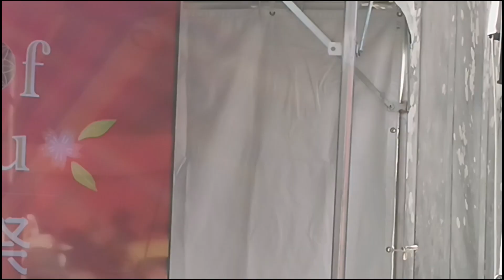🦁沖縄.獅子舞.LION DANCE／南風原町.宮平伝統芸能保存会🌸Heart of Ryukyuしまじまの芸能祭2024🌺首里城イベント🦁OKINAWA Múa sư tử..舞狮.사자무용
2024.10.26首里城公園で行われた模様です。

戦争を乗り越え受け継がれる獅子舞
宮平の初代の獅子舞は首里王府から拝領したものであると伝えられていますが年代ははっきりせず、第二次世界大戦で行方不明となっていました。

在の獅子舞は二代目で、ハワイ在住の宮平出身者の有志により1950年に寄贈されたものです。
舞い方には7種類あり、特に「三方(さんぽー)」は宮平独特の技で獅子舞の中核をなすものです。
毎年行われる八月十五夜の演目の内、獅子舞は最も人気が高く、地域住民の誇りでもあります。
獅子舞の伝統を受け継いでいくために、宮平には、「獅子舞保存会」も結成されています

名称 宮平獅子舞・伝統芸能保存継承資料館（なーでぇらシーサー館）
よみがな みやひらししまいでんとうげいのうほぞんけいしょうしりょうかんなーでぇらしーさーかん

住所 沖縄県島尻郡南風原町字宮平７８５番地１

宮平獅子舞・伝統芸能保存継承資料館（なーでぇらシーサー館）の大きい地図を見る

最寄り駅
首里駅
最寄り駅からの距離 首里駅から直線距離で2823m
ルート検索
宮平獅子舞・伝統芸能保存継承資料館（なーでぇらシーサー館）へのアクセス・ルート検索

Múa sư tử đã sống sót sau chiến tranh và được truyền từ thế hệ này sang thế hệ khác.
Người ta nói rằng điệu múa lân đầu tiên của Miyahira là một món quà từ chính phủ hoàng gia Shuri, nhưng niên đại của nó không rõ ràng và nó đã bị mất tích trong Thế chiến thứ hai.

Múa sư tử hiện nay là thế hệ thứ hai và được các tình nguyện viên từ Miyahira sống ở Hawaii quyên góp vào năm 1950.
Có bảy kiểu nhảy, đặc biệt là kỹ thuật ``Sanpo'', kỹ thuật độc đáo của Miyahira và là cốt lõi của Shishimai.
Trong số các buổi biểu diễn được tổ chức hàng năm vào đêm 15 tháng 8, múa lân là phổ biến nhất và là nguồn tự hào của người dân địa phương.
Để truyền lại truyền thống múa lân, ``Hiệp hội bảo tồn múa lân'' cũng đã được thành lập ở Miyahira.

舞獅在戰爭中倖存下來，並代代相傳。
據說，宮平的第一次舞獅是首里政府贈送的禮物，但具體年代不明，在二戰期間失蹤。

現在的舞獅是第二代，是1950年由居住在夏威夷的宮平志工捐贈的。
舞蹈有七種，特別是「三坡」技術，這是宮平獨有的，也是獅子舞的核心。
每年8月15日晚上舉行的表演中，舞獅是最受歡迎的，也是當地居民的驕傲。
為了傳承舞獅傳統，宮平也成立了「舞獅保護協會」

Tarian barongsai selamat dari perang dan diturunkan dari generasi ke generasi.
Dikatakan bahwa barongsai pertama Miyahira adalah hadiah dari pemerintah kerajaan Shuri, namun tanggalnya tidak jelas dan hilang selama Perang Dunia II.

Barongsai yang ada saat ini merupakan generasi kedua, dan disumbangkan pada tahun 1950 oleh relawan dari Miyahira yang tinggal di Hawaii.
Ada tujuh jenis tarian, terutama teknik ``Sanpo'', yang merupakan ciri khas Miyahira dan merupakan inti dari Shishimai.
Dari pertunjukan yang diadakan setiap tahun pada malam tanggal 15 Agustus, barongsai menjadi yang paling populer dan menjadi kebanggaan warga sekitar.
Untuk mewariskan tradisi barongsai, ``Masyarakat Pelestarian Tarian Singa'' juga telah dibentuk di Miyahira.

Lion dance passed down through the war

It is said that the first lion dance in Miyahira was bestowed by the Shuri royal court, but its date is unclear and it was lost during World War II.

The current lion dance is the second, donated in 1950 by volunteers from Miyahira who live in Hawaii.

There are seven types of dance, and the "sanpo" in particular is a unique technique in Miyahira and forms the core of lion dance.

Of the performances held every year on the fifteenth night of August, the lion dance is the most popular and is a source of pride for local residents.

In order to carry on the tradition of lion dance, a "lion dance preservation society" has also been formed in Miyahira.

Miyahira Shishimai and Traditional Performing Arts Preservation and Inheritance Museum (Nadera Shisa Museum) Details
Click here to request corrections to information or location

Name Miyahira Shishimai and Traditional Performing Arts Preservation and Inheritance Museum (Nadera Shisa Museum)
Reading Miyahira Shishimai and Traditional Performing Arts Preservation and Inheritance Museum (Nadera Shisa Museum)
Address 785-1 Miyahira, Haebaru-cho, Shimajiri-gun, Okinawa Prefecture
Map

View a larger map of Miyahira Shishimai and Traditional Performing Arts Preservation and Inheritance Museum (Nadera Shisa Museum)

沖縄の伝統芸能は、
中国などからの使者をもてなす歌や踊りで首里城を中心に行われた「宮廷芸能」と
沖縄の各地域の年中行事や祭りなどに行われる「民俗芸能」の
二つに分けられています。
沖縄は、昔から芸能が盛んなことから「芸能の宝庫」ともよばれています。

Okinawa Entertainment
Shimajima performing arts festival
Shuri Castle
Traditional performing arts
Okinawa folk songs
Traditional culture